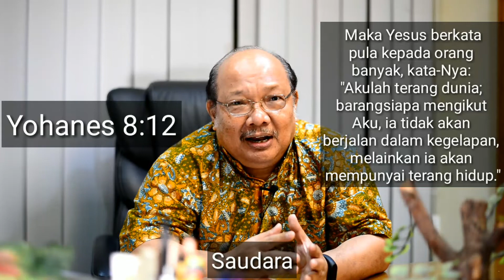Cerita Pendeta: Kabar Baik (part 6)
Yohanes 8:12
Maka Yesus berkata pula kepada orang banyak, kata-Nya: "Akulah terang dunia; barangsiapa mengikut Aku, ia tidak akan berjalan dalam kegelapan, melainkan ia akan mempunyai terang hidup."

Syalom Saudara, selama advent-natal, mulai tanggal 1 Desember 2017 hingga 7 Januari 2018, saudara dapat menonton video renungan 1 menit dari para Pendeta GKIPI.

Untuk tanggal 16-20 Desember, kita akan dilayani oleh Pendeta Tumpal Tobing dengan melanjutkan tema "Kabar Baik" untuk tanggal 16-17, dan tema "Tidak Ingkar Janji" untuk tanggal 18-20.

Kira-kira, kabar baik apa yanh berasal dari Tuhan yang bjsa saudara ceritakan? Bisa diceritakan atau bisa tuliskan "Amin" di kolom komen jika memang saudara suka dengan renungan ini.

Share juga renungan-renungan singkat ini pada teman dan keluarga.

Saudara juga bisa langsung download aplikasi "GKI PI" di playstore/appstore saudara, sehingga dapat langsung mendapatkan update video renungan juga kegiatan-kegiatan Gereja lainnya.